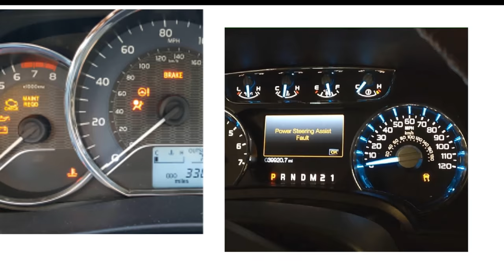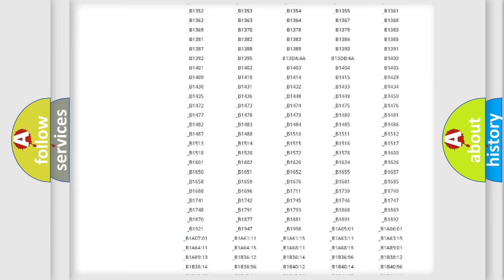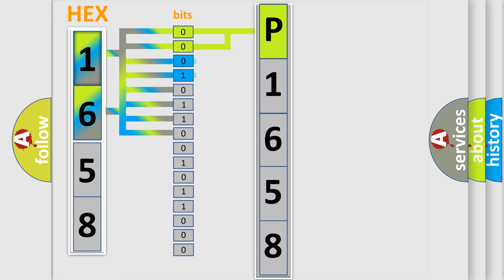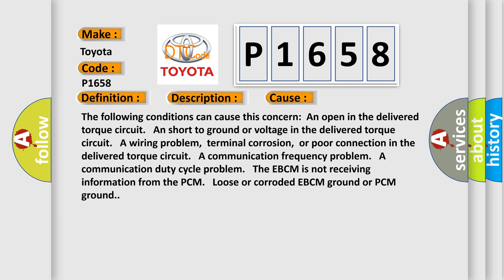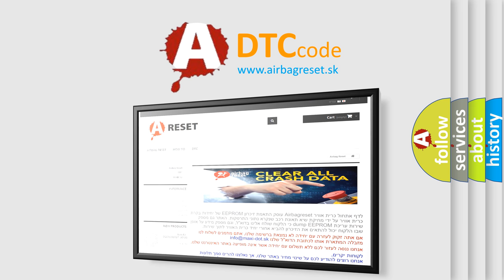DTC Toyota P1658 Short Explanation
Contents:
0:21 Basic DTC analysis according to OBD2 protocol standard.
1:48 Insight into programming
2:58 A diagnostically understandable description of the Diagnostic Trouble Code
3:05 Basic error definition

Make:
Toyota
Code:
P1658
Definition:
Delivered Torque Signal Circuit Malfunction
Description:
The engine is running.